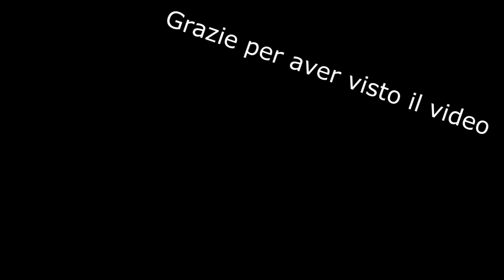GTA V ONLINE- Nuovo Bug god mode ( Solo Next Gen)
Salve a tutti ragazzi , oggi vi porto un bug veramente particolare che si può trovare nel gioco gta v su next gen , dentro questo bug saremo completamente immortali e potremmo uccidere tutti

Se il video vi è piaciuto e vi è stato utile vi invito a lasciare un bel mi piace per mostrarmi il vostro supporto :-)